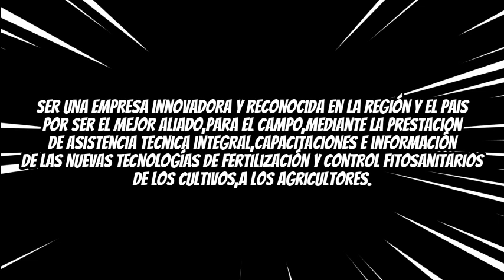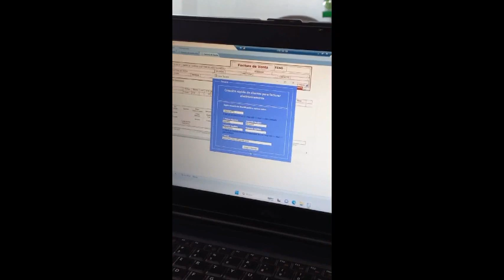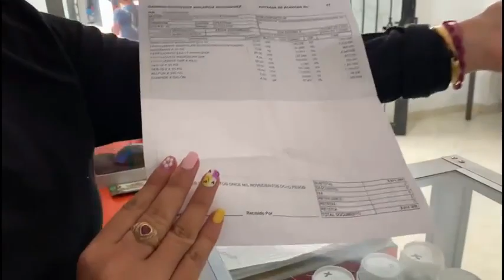SISTEMA DE GESTION DE CALIDAD NUTRICAMPO NATAGA HUILA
los siete principios basicos del sistema de gestión